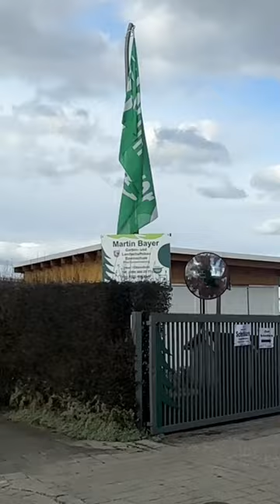Martin Bayer GbR Garten- und Landschaftsbau Baumschnittkurs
Wir danken Martin Bayer für die Einladung zu seinem jährlichen Baumschnittkurs! 🙌🌳

Wir hatten die Möglichkeit, uns unter das Publikum zu mischen und uns zu den Fachthemen wie Rasenpflege im Hausgarten oder wie Bäume und Sträucher richtig geschnitten werden, zu informieren 📚✂️

Kleiner Hinweis: Auf der Landesgartenschau in Kirchheim ist ab 15. Mai der tolle Themengarten "Garten der Begegnung" von Martin Bayer zu bewundern.